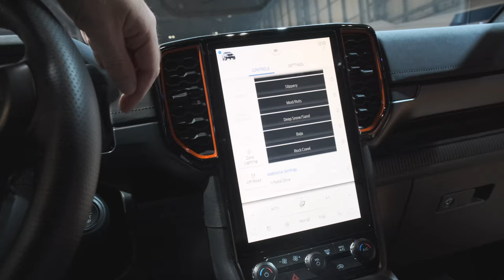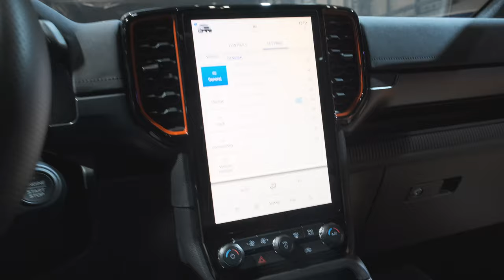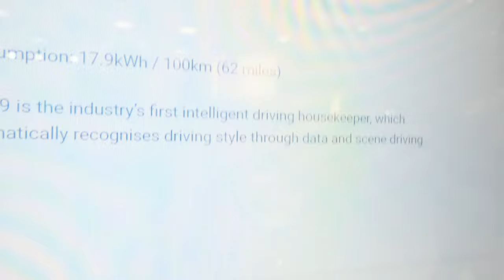2022 Ford Ranger Raptor, Ineos Grenadier & VAN SHOW walkaround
Ford's replaced the humdrum 2.0-litre diesel in the Ranger Raptor with a V6 petrol! They've also completely redesigned the truck too. Join me as I tour the halls of the 2022 Commercial Vehicle show at the NEC in Birmingham (not Alabama) – I check out the Ford E-Transit, the Ineos Grenadier, the Maxus Mifa 9 and lots of other utter nonsense.